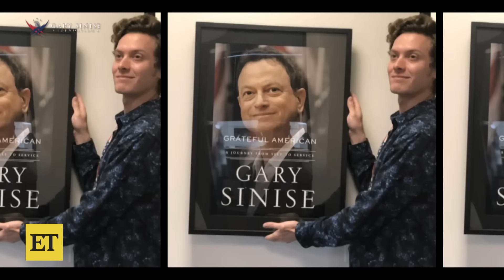Gary Sinise on Late Son Mac's 5-Year Cancer Journey and How Music Bonded Them (Exclusive)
Gary Sinise sits down with ET's Rachel Smith, and opens about his late son, Mac, and Mac's five-year journey with cancer. He shares how the health battle came only months after his wife, Moira, was diagnosed with stage 3 breast cancer, detailing how he navigated the difficult time. Gary also shares how he and Mac bonded over music, and why he decided to tell his son's story on The Gary Sinise Foundation website.